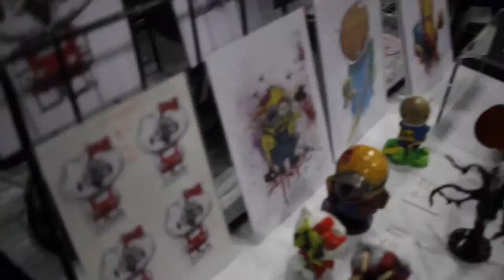Blood and Teeth - Wondercon 2016 Interview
Be sure to check out for more great content!

Indigo talks with the guys of Blood and Teeth at Wondercon 2016! Come check out their disgustingly awesome art, where they zombify everyday objects, action figures, and anything else you can think of! Try not to cry.